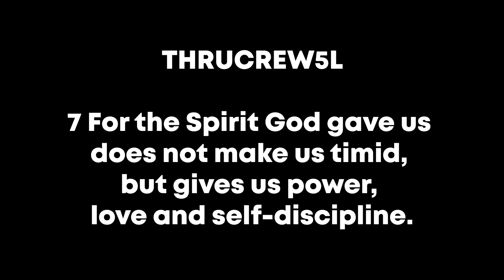The STRUGGLE of Being a One Piece Fan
Today JacobThru will be telling you guys about the struggle of being a One Piece Fan.